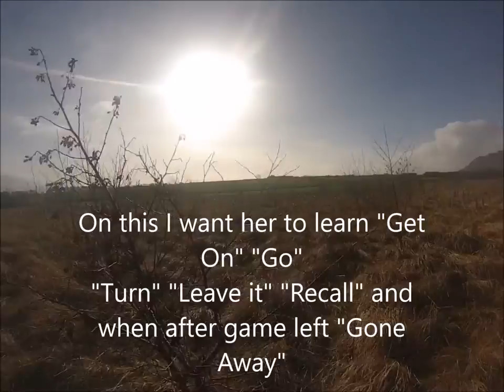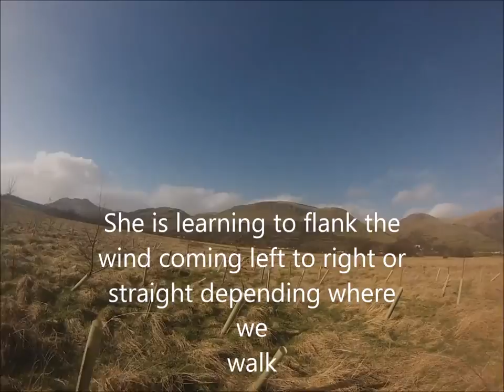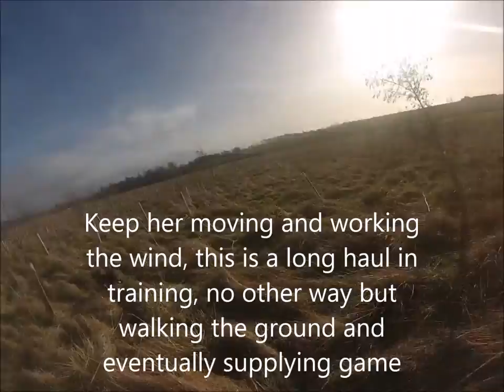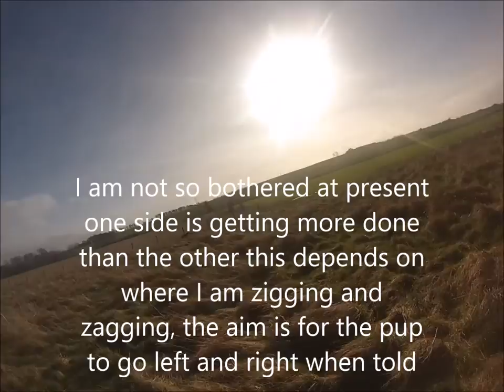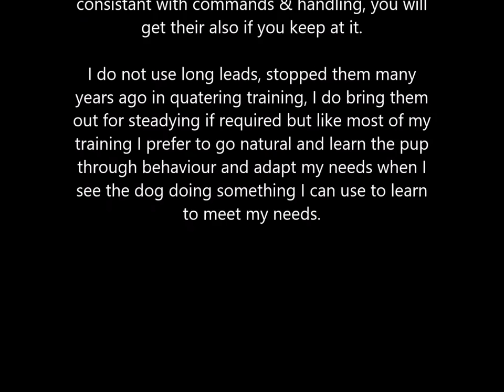March 14, 2017 GSP Quartering and learn control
Ongoing process of learning this GSP pup to hunt to a pattern and stretch its distance either side but remain under control. A long haul in training any HPR and a hard going GSP is no different and they  all need the same starting position and learn through repeated lessons no matter the breed, Next stages are varying ground cover and then introduction of game. This pup has still to be learnt steadiness, heel work and has pointed and chased game. But I like to instill pattern and control first in respect of quartering a pattern and flank the face wind. This is my way but not the only way, but it suits me and gets the results I want in hunting with some style and speed which is a must for me when I train any GSP.